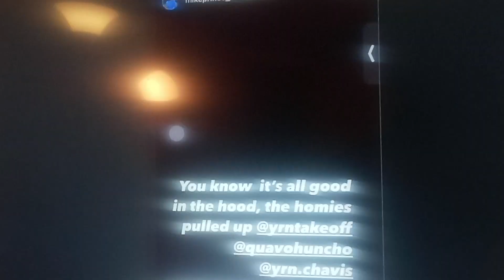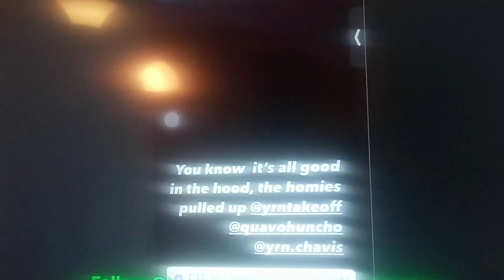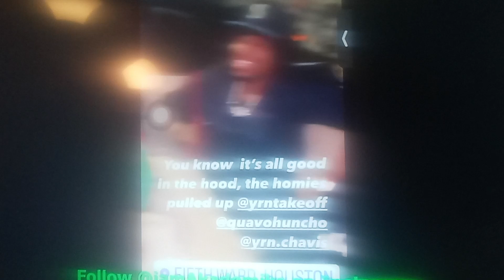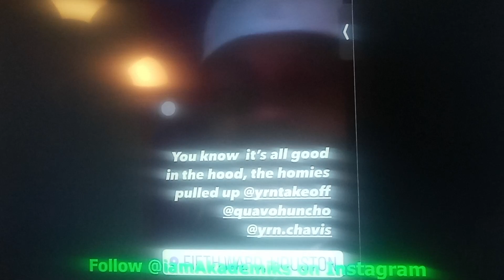J prince blames Quavo's brother (MigoBands) for Takeoff death & wish he caught the bullet dat nite!